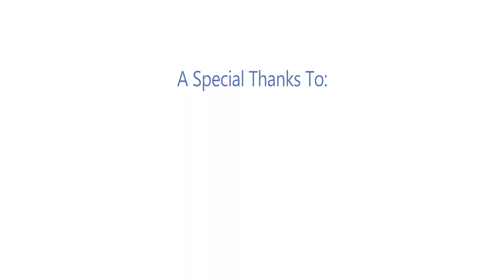SKIING Through a WATERPARK!!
"SENDING into SUMMER" was created (Filming, Skiing & Editing) by ONE GUY.
-The story of how it all came together can be found on my Instagram Page: @ComplicatedSelfie

The Socks I Wore For 4 Straight Days During The Making of This Video***

A special thanks to Slidewaters in Lake Chelan, WA for allowing me to do this.